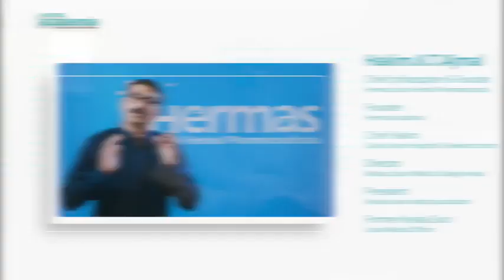Gain in-depth knowledge about Unani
Join the Unani Empowering Network!

Be a part of our Online Lecture Series 🖥️💡

Our training program starts on Dec 4th, 2021